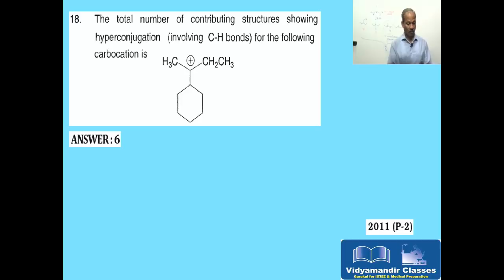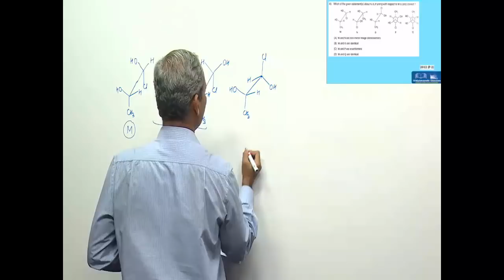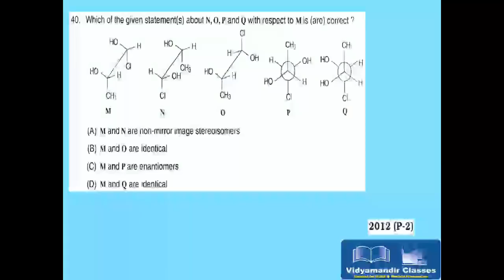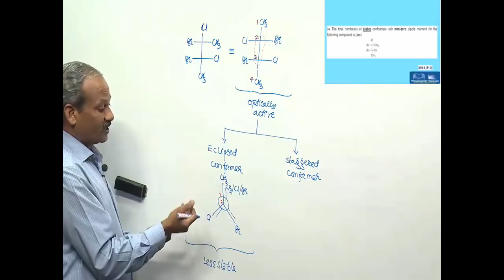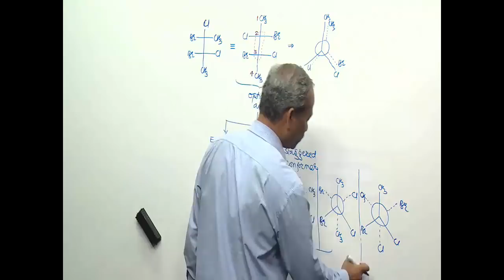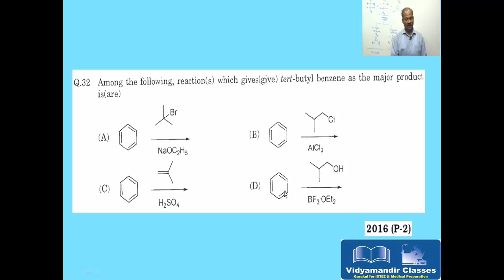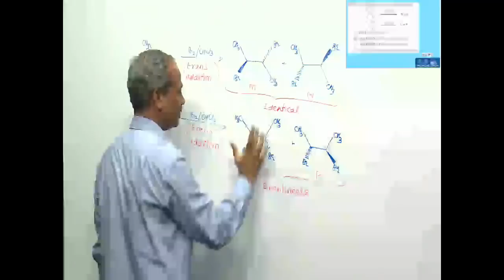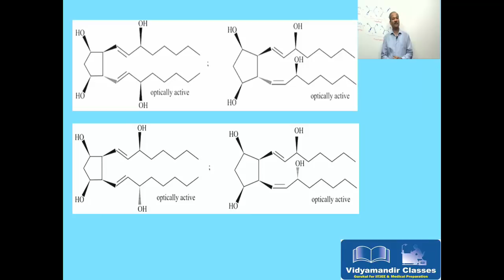Part 4 - Organic Chemistry JEE Advanced Questions Syllabus Analysis from 2007 to 2018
Narendra Bhaiya, chemistry faculty of VidyaMandir Classes, is going to analyze all organic chemistry questions that appeared in JEE advanced from 2007 to 2018. Just take a notebook & pen, and write down the topics.

Ask your questions or doubts at comment section, Narendra Bhaiya will explain here.